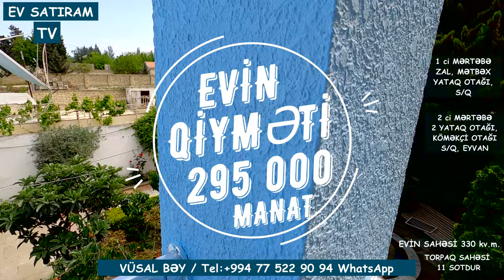11 Sotda Bağlı Bağçalı Ev Satılır Göradildə /Недвижимость в Баку / EV SATIRAM TV/ bag evleri